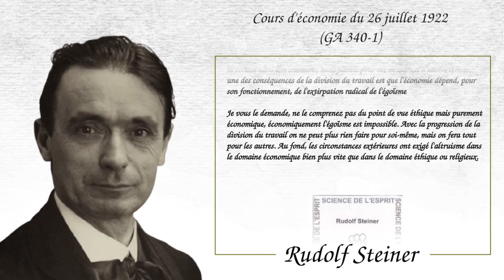#5 - Lecture - Rudolf Steiner - L'altruisme et la division du travail (GA 340/1)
Extrait du livre "Cours d'économie et séminaire" de Rudolf Steiner. (GA 340/1)